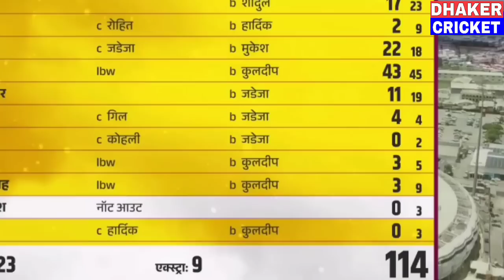India vs WestIndies 1st OneDay Full Match Highlights, IND vs WI 1st ODI Full Match Highlights